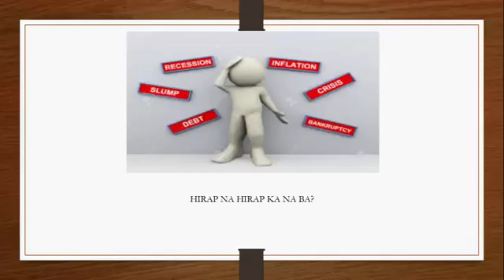MMM Ideology from Reginald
If you want to enrol in the MMM Manager's School - fill in this form